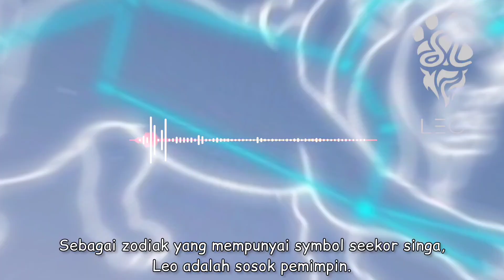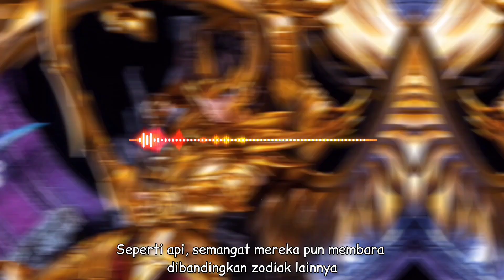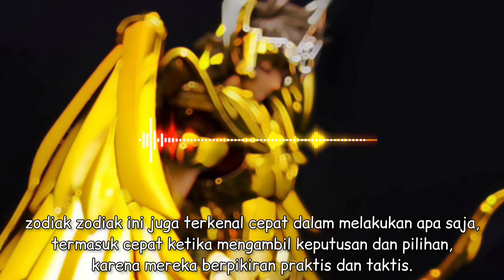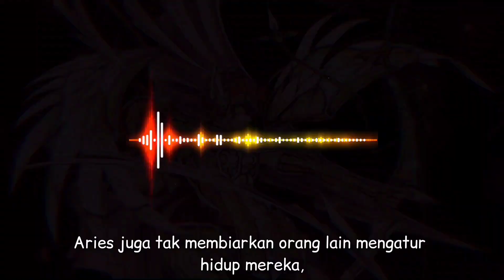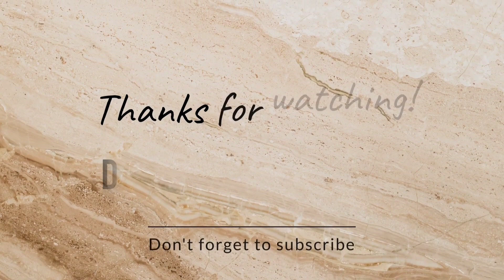Karakter Zodiak Berelemen Api| Horoscope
Karakter Unik Zodiak Berelemen Api| Karakter Zodiak| Horoscope